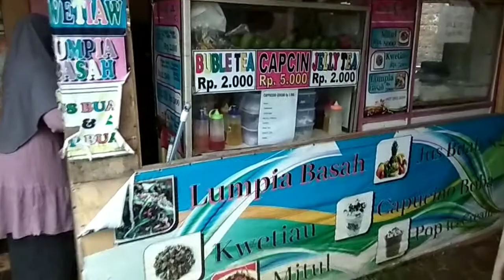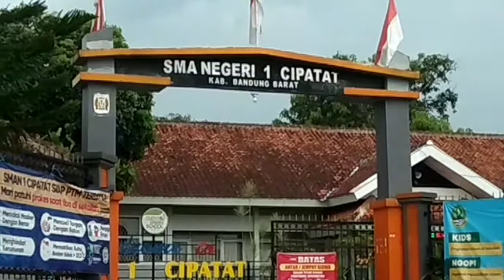Berburu Buat Takjil#Sukarame Ciptaharja Cipatat.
@Abah Adar Channel, Ngabuburit di sukarame sambil berburu buattakjil bersama cucu.